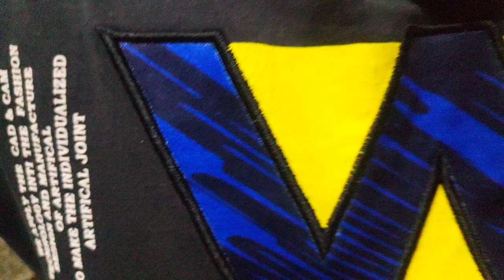SSC selection phase 11 Documents Required Complete details | SSC selection Post Documents to Send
Are you gearing up for SSC Selection Phase II? Congratulations! 🎉 In this comprehensive video, we've got you covered with all the essential documents you'll need to ensure a smooth and hassle-free selection process.

Whether you're a first-time candidate or just need a refresher, our expert guide will walk you through the must-have documents, their importance, and how to prepare them effectively. From identity proofs to educational certificates, we've got your checklist ready!

Here's what you can expect from this video:
📜 List of Required Documents
🧾 How to Verify and Authenticate Your Documents
🖋️ Tips for Document Preparation
💼 Importance of Documents in SSC Selection Phase II

Don't risk any setbacks during the selection process due to missing or incomplete documentation. Watch our video, get your documents in order, and boost your chances of success in SSC Selection Phase II. 🚀

The best material for SSC all Exams:
SSC MATH:
Kiran Math 2023 edition(English)
Kiran Math 2023(Hindi)
Rakesh Yadav 7300+(Bilingual)

SSC English:
Neetu mam Vol.1(English)
SP Bakshi
Pinnacle SSC English;
Kiran SSC English(Eng)
Kiran English(Hindi med)
Blackbook Vocab
Neon classes vocab(root words)

SSC G.S/GK:
Kiran SSC G.S(English)
Kiran SSC G.S(Hindi)
Lucent GS book(English)
Lucent GS book(Hindi) static GK

Reasoning:
SSC TCS PYQs Reasoning Chapterwise & Typewise Solved Papers 12800+:
Hindi Edition

SSC TCS Computer Knowledge Tier-2 2000+MCQs (Theory + Practice Sets + PYQs) (English Medium)
Hindi Medium